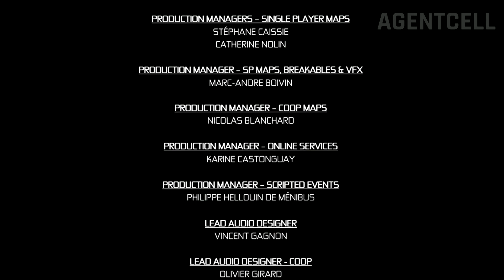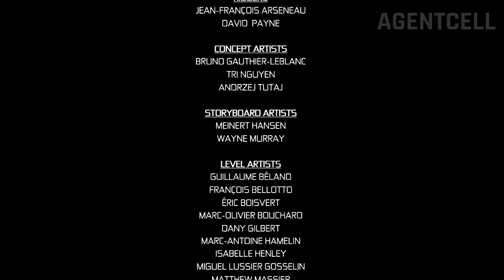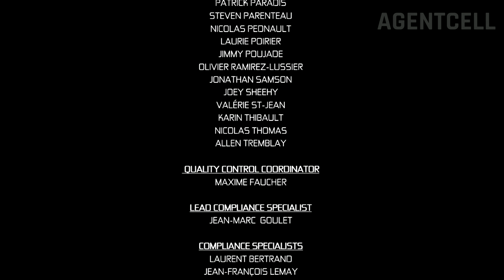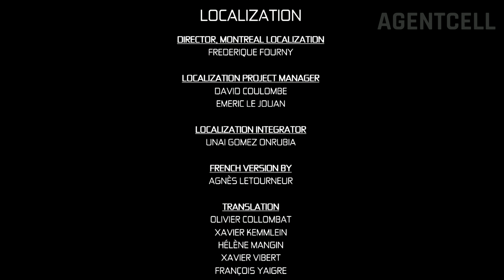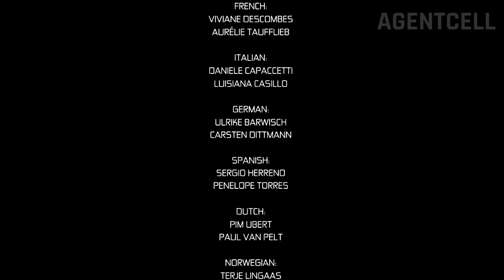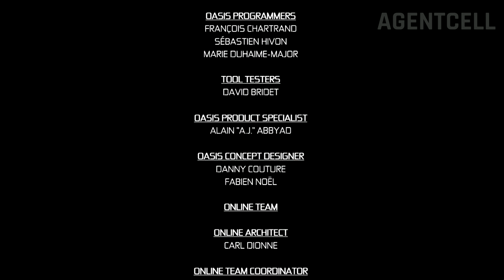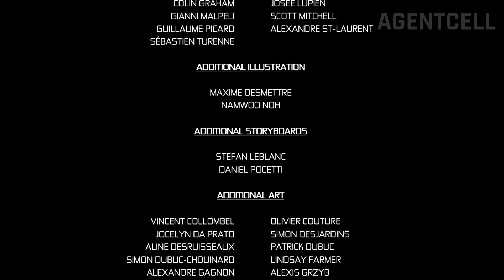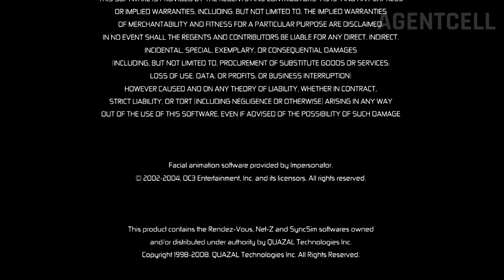Tom Clancy's Splinter Cell: Conviction | Scene Eleven - The White House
Sam finally infiltrated the White House while confronting Black Arrow, Splinter Cells and Third Echelon's assault units in the process. Everything comes down to this final chapter of Splinter Cell: Conviction.

Wiki Description:

Tom Clancy's Splinter Cell: Conviction is the fifth console game in the Tom Clancy's Splinter Cell series of games, and seventh game overall. It was first released on April 13, 2010 for the Microsoft Xbox 360 in North America. In this installment, Sam Fisher has left Third Echelon and is investigating a rumor that his daughter's death wasn't an accident.

In a drastic change from the previous games, Sam is perceived to be much quicker, stronger and far more brutal in his quest for truth. The game features several new gameplay elements and mechanics including "Mark and Execute", which allows the player to target multiple enemies and instantly kill them when the player has a clear shot.